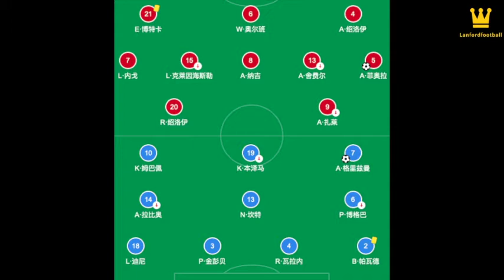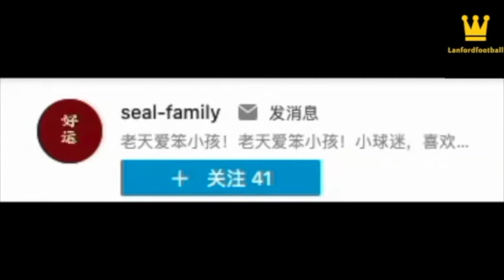欧洲杯：🇫🇷法国 1 - 1 匈牙利🇭🇺 格里兹曼扳平比分！！